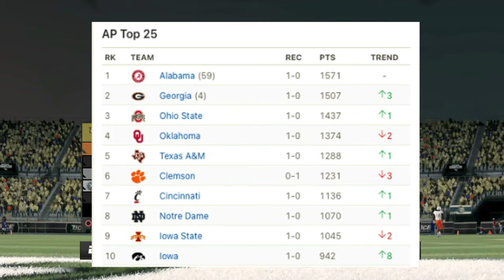WEEK 2 TOP 25 COLLEGE FOOTBALL RANKINGS 2021 SEASON